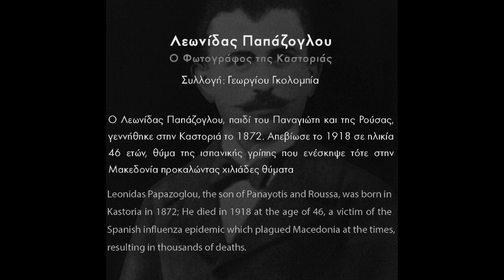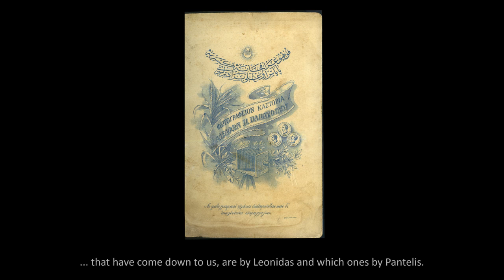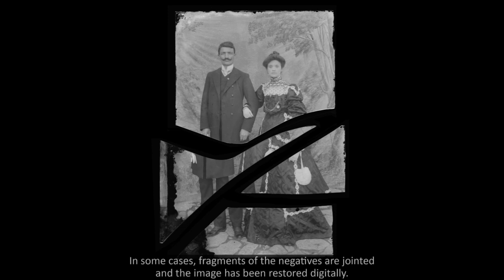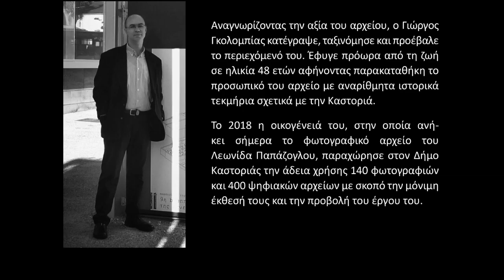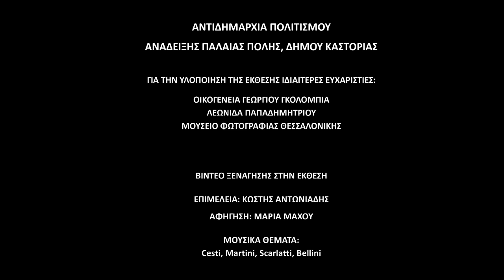ΕΚΘΕΣΗ ΦΩΤΟΓΡΑΦΙΑΣ ΛΕΩΝΙΔΑ ΠΑΠΑΖΟΓΛΟΥ / LEONIDAS PAPAZOGLOU PHOTOGRAPHY EXHIBITION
Λεωνίδας Παπάζογλου (1872 – 1918)
Ο φωτογράφος της Καστοριάς
Συλλογή Γιώργου Γκολομπία

Δεκατέσσερα χρόνια μετά την πρώτη παρουσίασή τους στο Μουσείο Φωτογραφίας Θεσσαλονίκης, οι φωτογραφίες του Λεωνίδα Παπάζογλου βρίσκουν μόνιμη στέγη στο Αρχοντικό Βέργου στην Καστοριά.  Ανταποκρινόμενη στο αίτημα δημιουργίας μόνιμης έκθεσης φωτογραφικών έργων του Λεωνίδα Παπάζογλου η οικογένεια Γεωργίου Γκολομπία, στην οποία ανήκει σήμερα το φωτογραφικό αρχείο του, παραχώρησε στον Δήμο Καστοριάς την άδεια χρήσης 140 φωτογραφιών και 400 ψηφιακών αρχείων με σκοπό την μόνιμη έκθεσή τους και την προβολή του έργου του.

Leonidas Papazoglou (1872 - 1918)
The photographer of Kastoria
Collection of George Golobias
Fourteen years after their first presentation at the Thessaloniki Museum of Photography, the photographs of Leonidas Papazoglou are now in permanent exhibition at the Vergos Mansion in Kastoria. The family of George Golobias, current owners of the photo archive, donated the rights for the exhibition of 140 photographs to the Municipality of Kastoria, and also licensed 400 digital files for the overall promotion of his work.